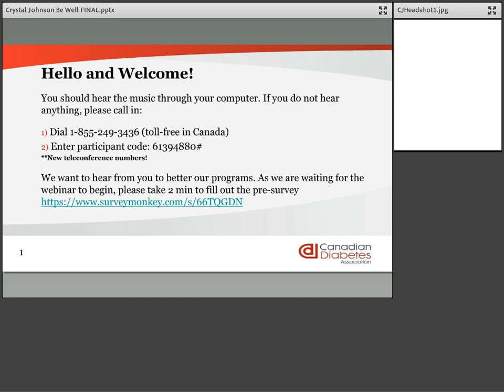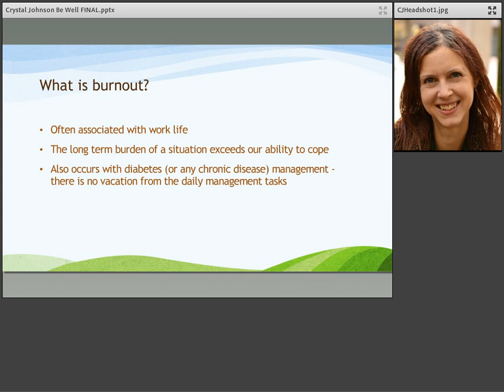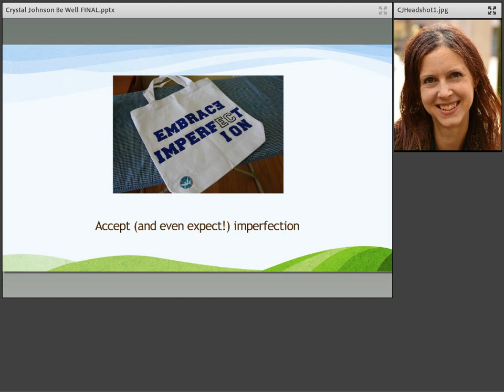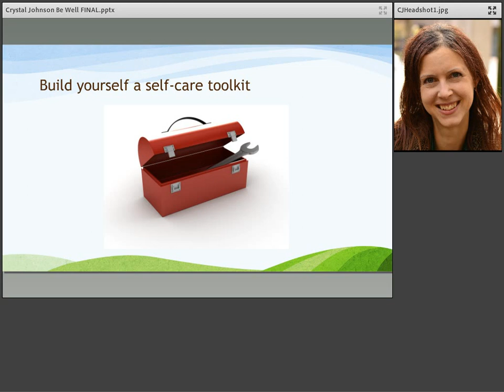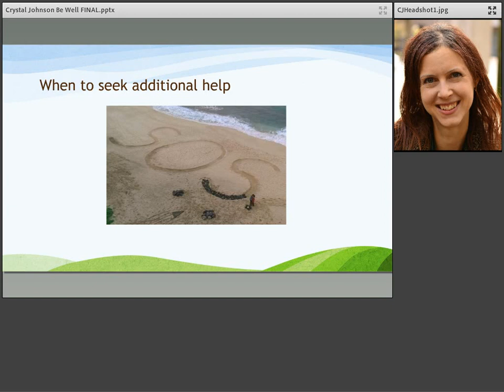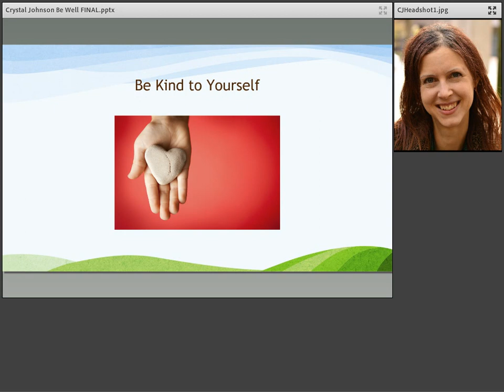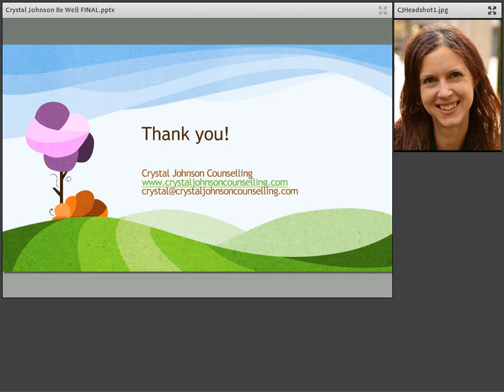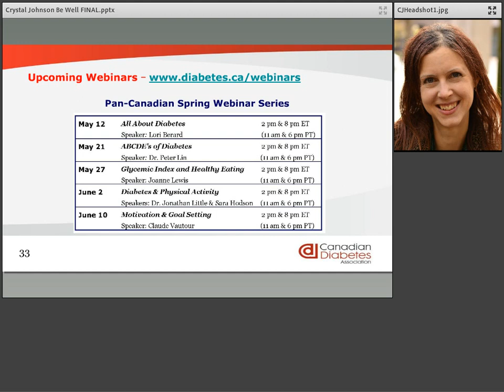Diabetes Burnout: Coping With Diabetes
We know the importance of diligent diabetes management, yet the day-to-day work can sometimes feel overwhelming. Join Crystal Johnson, a registered clinical counsellor, for a discussion about just how normal these feelings are, and learn some coping strategies for the days when it all seems like too much.